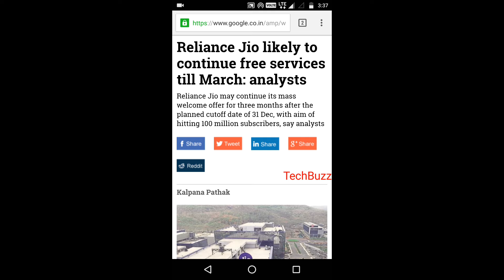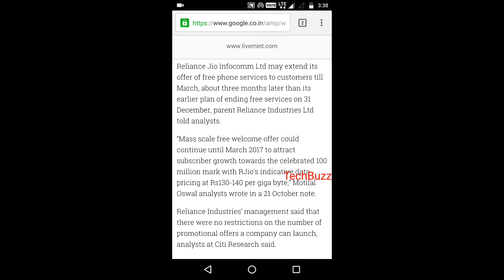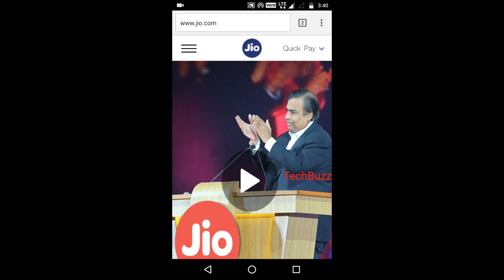Jio Welcome Offer Till March 2017 | Welcome Offer Extend | Marathi | TechNews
Reliance Jio Will Extend The Welcome Offer Till March 2017.
Must Watch Video...Be Updated With TechBuzz : TechNews and Reviews.

My Instagram Ac: _mayur.patil_

ANT VR Headset (Black) for Lenovo Vibe K5, K4 Note, Vibe X3, K5 Plus, K3 Note with Android M update